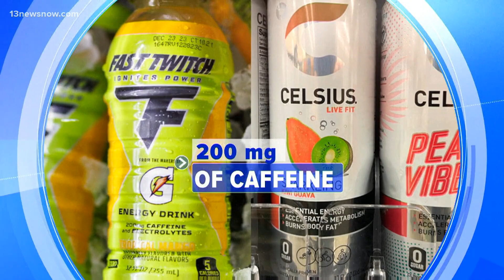Calls for FDA to look into Logan Paul's 'PRIME' energy energy drink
There's a growing concern about an energy drink that's very popular among kids. The amount of caffeine in one can is raising eyebrows and it now has the attention of a U.S. Senator. Here's ABC's Alison Kosik.